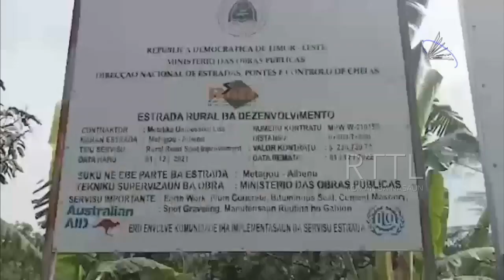Péssimas Condições De Estradas No Suco De Metagou Em Liquiça